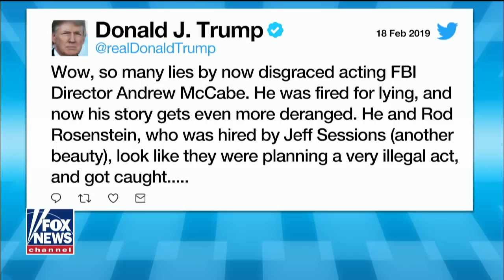Trump attacks McCabe for 'deranged' '60 Minutes' interview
President Trump takes aim at former acting FBI Director Andrew McCabe; chief White House correspondent John Roberts reports.